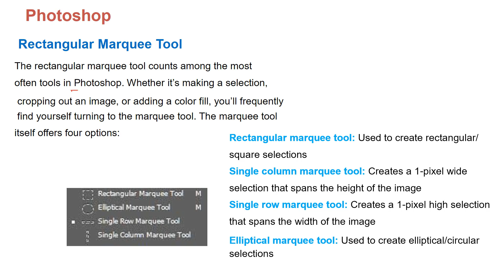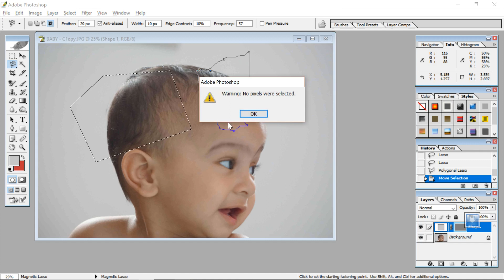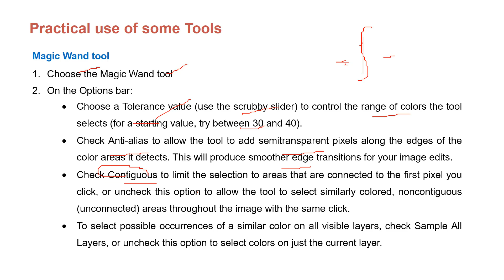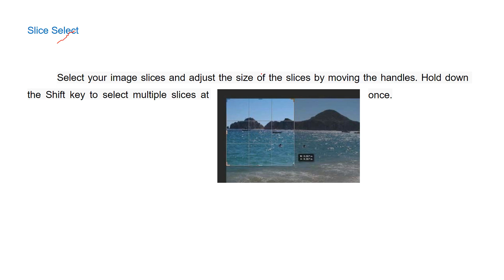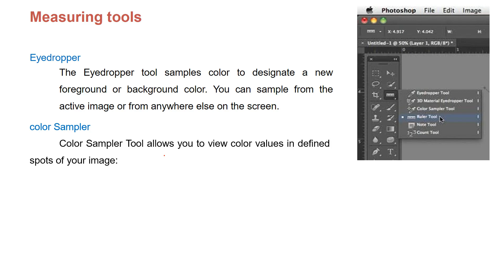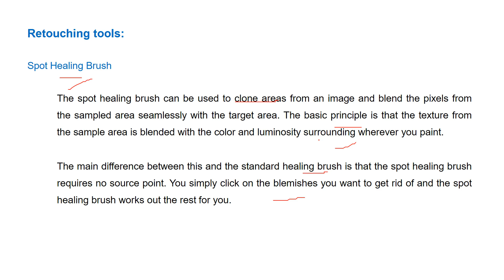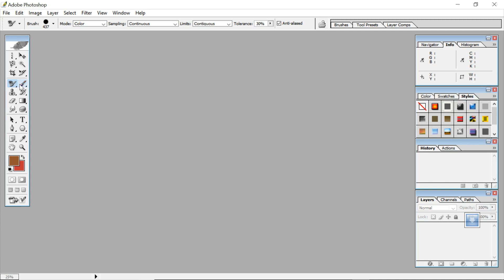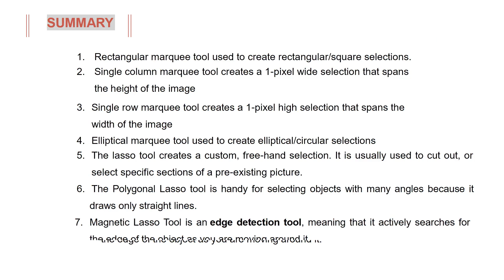Photoshop CLASS 7 VII CS NCERT CBSE HINDI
computer security class 7 vii cs ncert cbse,computer,computer security,
computer class 9 cbse chapter 1,class 7 computer,computer fundamental,
cyber security class,class 9 computer chapter 1,network security class xii ip,
computer classes for beginners,computer classes,computer lectures,computer powerpoint,
kuk computer lectures,ncert solutions for class 7,computer (industry),internet security,
computer excel,cyber security,computer engineering notes